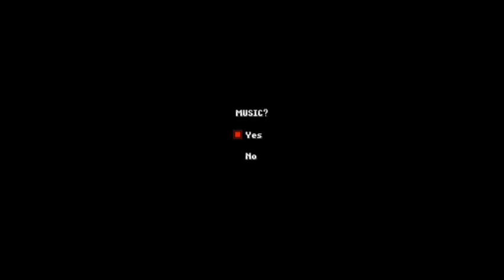"Nowhere" by Devalley Gameplay Walkthrough (Good Ending) [No Commentary]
My Playthrough of Survival Horror Java Game "Nowhere" by Devalley

Outro Song by: Tomoko Aran - Okami ga Ita Kuni (狼がいた国)